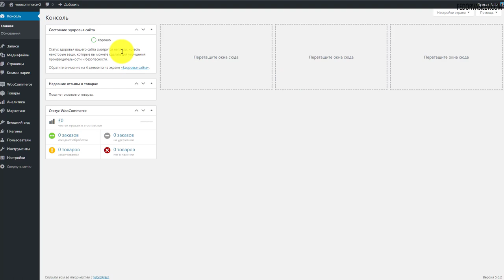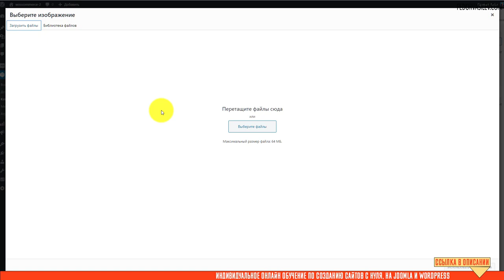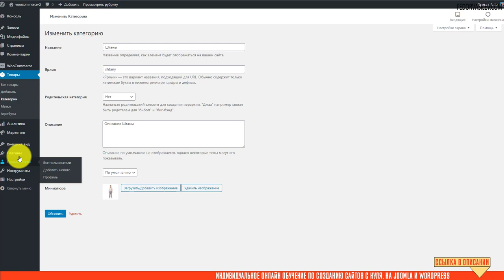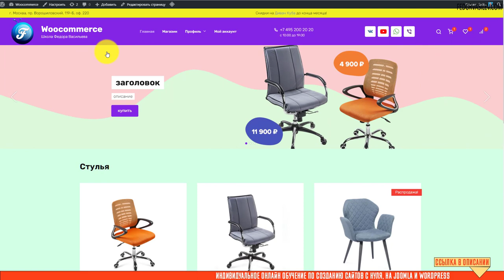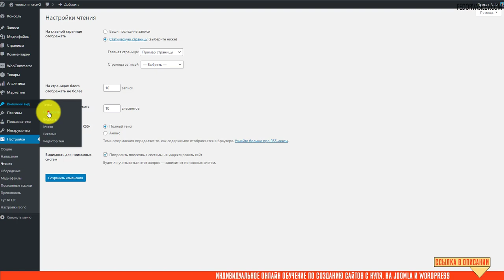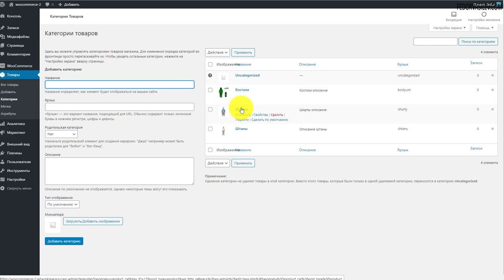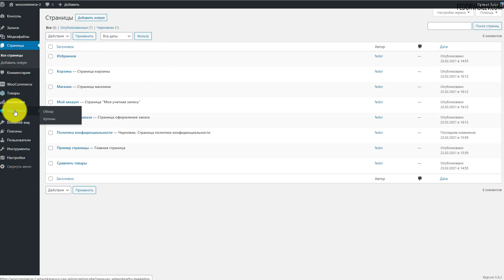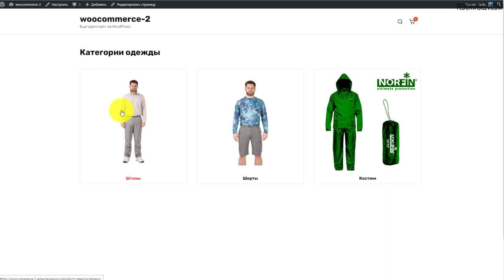Создаем категории Woocommerce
В этом видео я покажу как создать категории для сортировки товаров в вашем интернет-магазине, а так же как вывести и оформить категории на главной странице в теме «BONO».